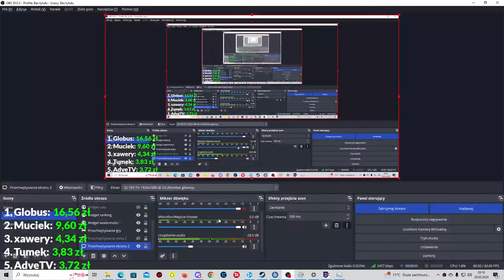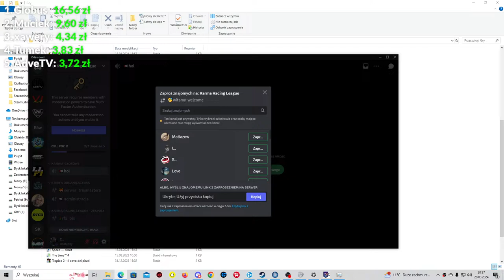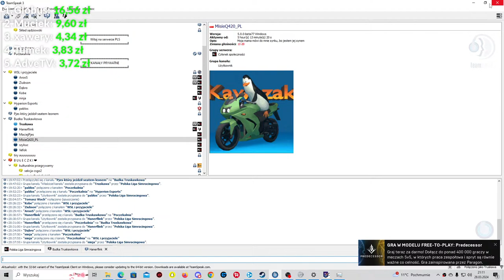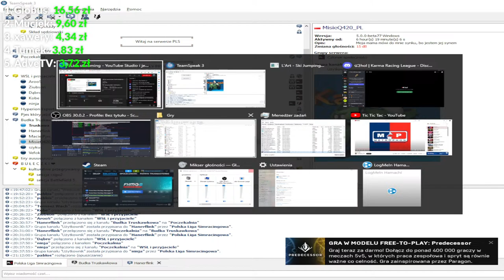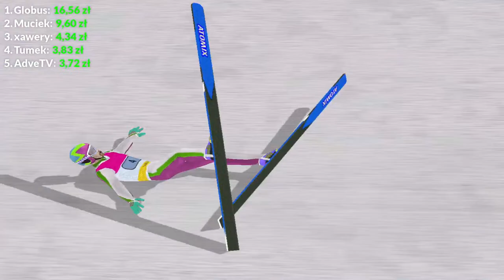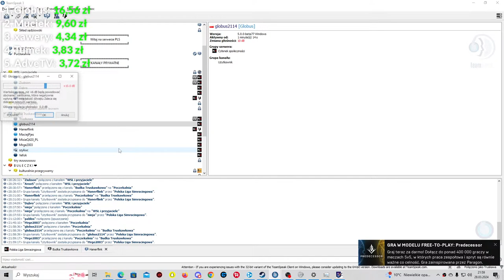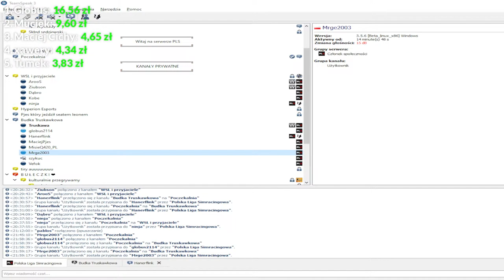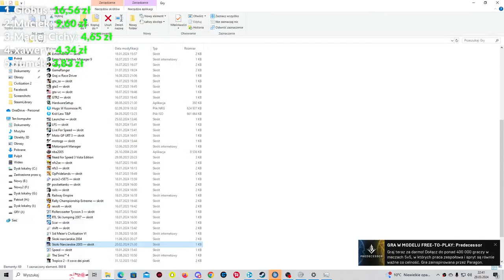Skoki Narciarskie 2005 Multiplayer 20 lat po premierze Tym razem mniejsze skocznie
► TeamSpeak 3 na którym siedze: 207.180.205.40 hasło: piruet